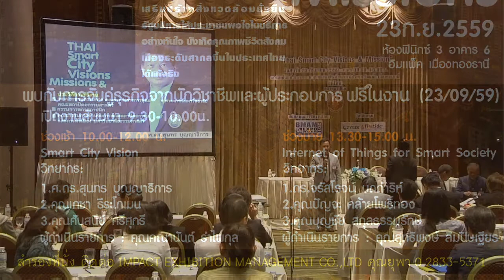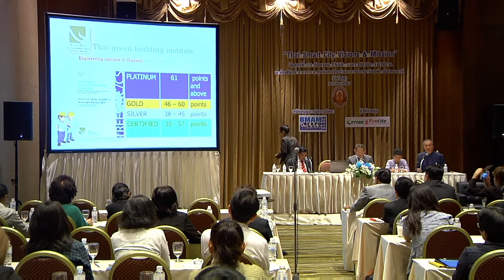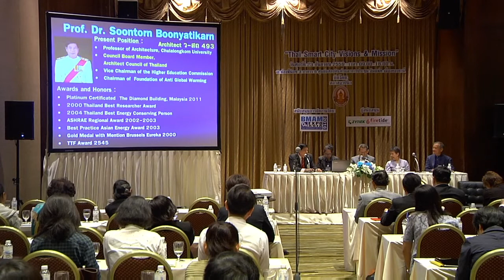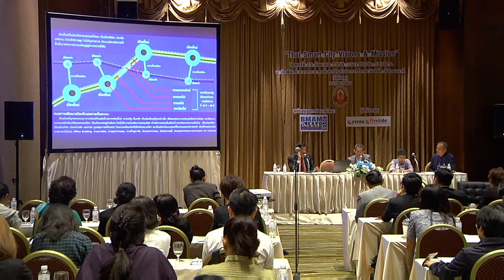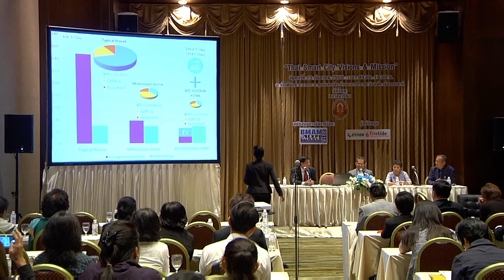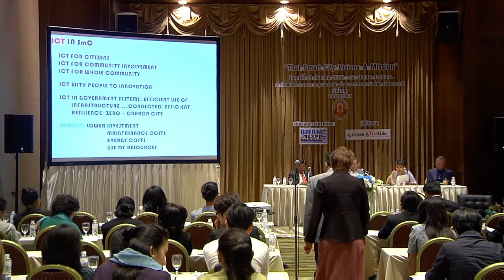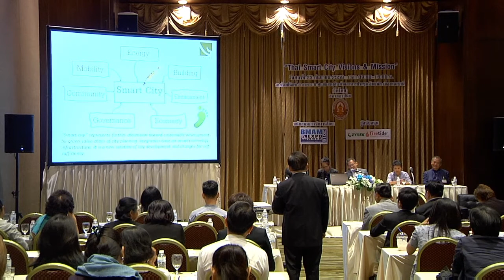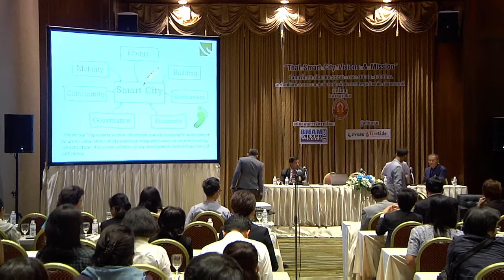Part 1 สภาสถาปนิกจัดสัมมนา Thai Smart city & Mission